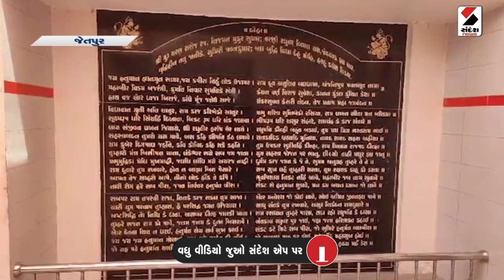Hanuman Jayanti | જેતપુર પાસેના જીથુડી હનુમાનજી મંદિરે હનુમાન જયંતિની ઉજવણી કરાઈ | Jepur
હનુમાનજીનો પ્રાગટ્ય દિવસ એટલે કે હનુમાન જ્યંતીના રોજ આજે ઠેર-ઠેર હનુમાન મંદિરોમાં હનુમાન ભક્તો દર્શન માટે ઉમટી પડ્યા છે,,,, રાજકોટ જિલ્લાના જેતપુર પાસે આવેલા જીથુડી હનુમાનજી મંદિરે પણ હનુમાન જયંતિની ઉજવણી કરવામાં આવી હતી,,,,,આજે હનુમાન જ્યંતીના દિવસે અહીં હજારોની સંખ્યામાં ભક્તો હનુમાન દાદાના દર્શન કરવા આવે છે,,,,,  અહીં હનુમાન દાદાની આરતીનું ખુબજ મહત્વ રહેલું છે,,,, અહીં સાધુ-સંતો દ્વારા મંદિરમાં સુંદરકાંડ અને રામાયણના પાઠ કરવામાં આવે છે,,,,, દર શનિવારે જેતપુર ઉપરાંત આસપાસના અનેક ગામના ભાવિકો પગપાળા જ જીથુડી હનુમાન મંદિરે આવે છે,,,, આજે શિવકન્યા તરીકે પ્રખ્યાત ડોક્ટર અનુશ્રી સાઈમલ્લિકા જીથુડી હનુમાન મંદિરે દર્શન માટે આવી પહોંચ્યા હતા,,,,

હનુમાન જયંતી પર કરો દાદાના દર્શન